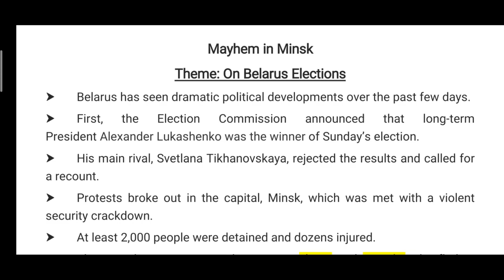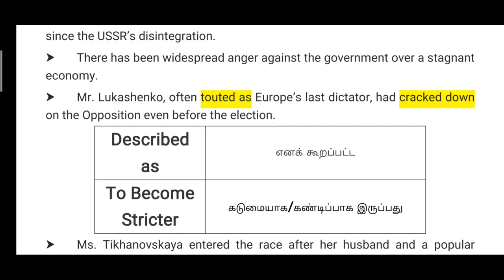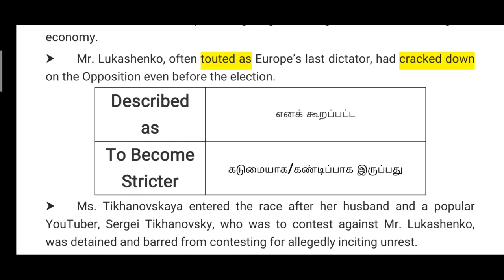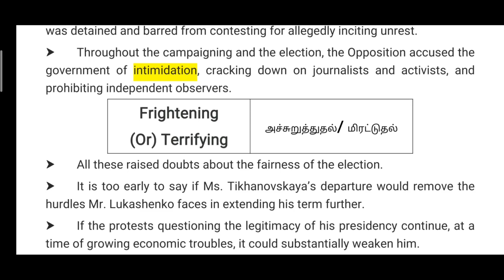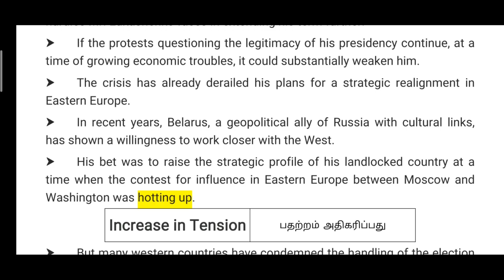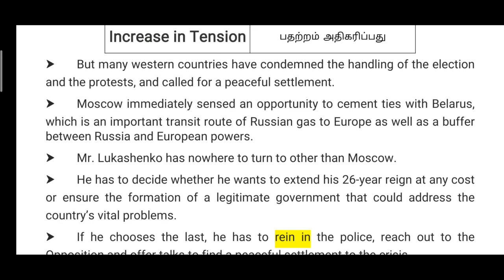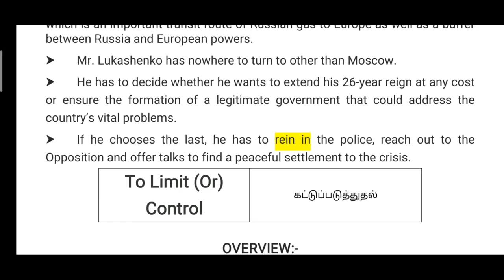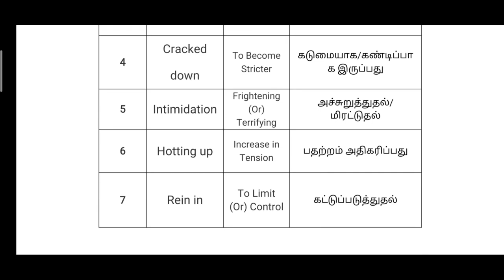Hindu Editorial Vocab & Analysis in தமிழ் II Mayhem in Minsk II 13th August-2020